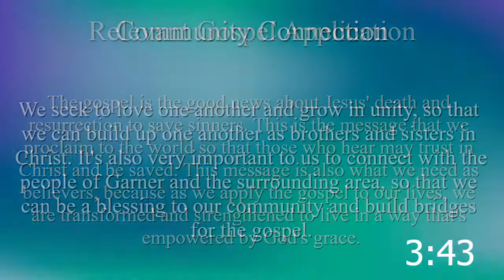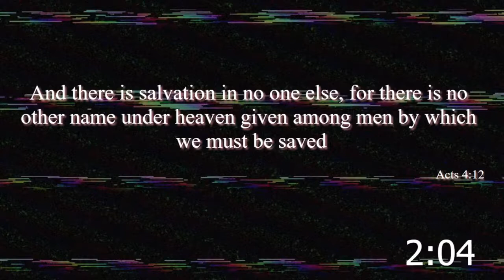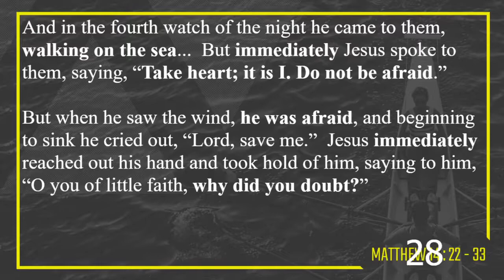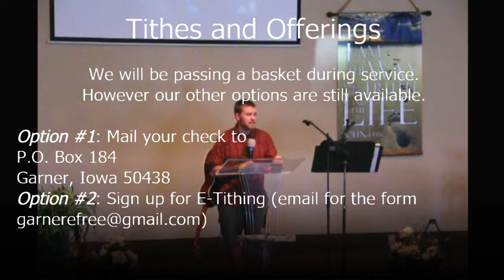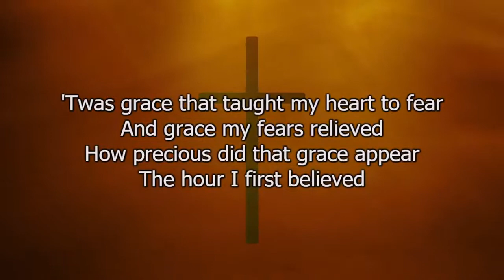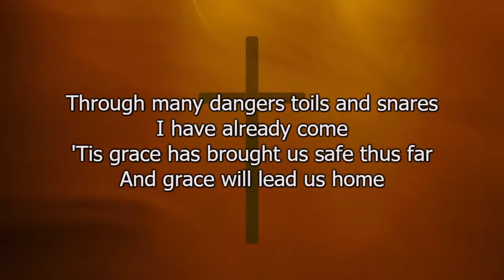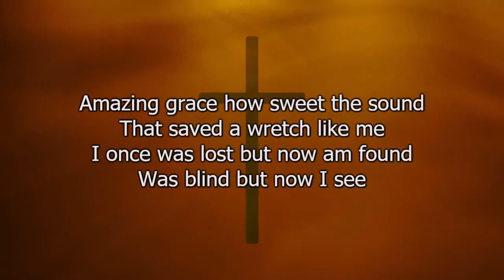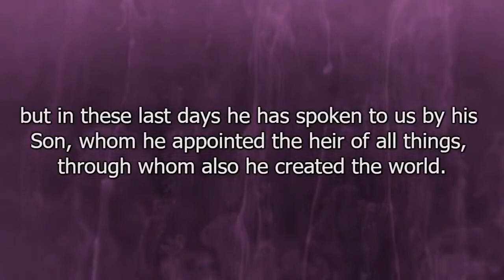GEFC Service 9/5/2021